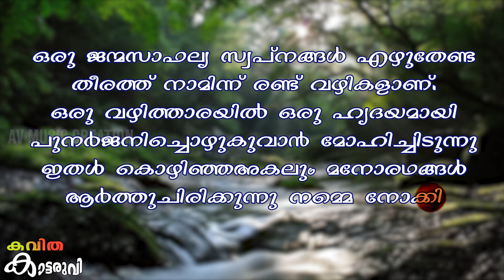Kavitha#കവിത# വേർപാടിൻ്റെ നൊമ്പരംലെവിൻ മുതുകാട്# അനിൽ പുന്നക്കുന്ന്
രചന# അനിൽ പുന്നക്കുന്ന്
ആലാപനംലെവിൻ മുതുകാട്
എഡിറ്റിംഗ്ഷൈജുകടമ്പറ